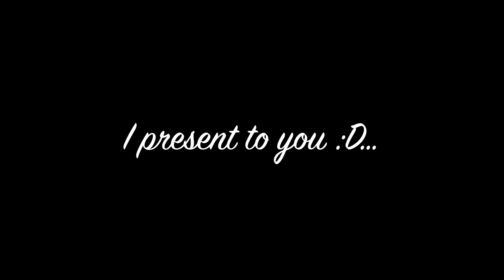EXiNTiN: [Original] - Minutes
▼Download this song from my Album "The Invention" for free!

Also Comment down cause I will replay to you if have a question :D!
Please share this with your Cat / Pet Frog / Pet Rock / Batman Mask / Grandma / And who ever you love :)!